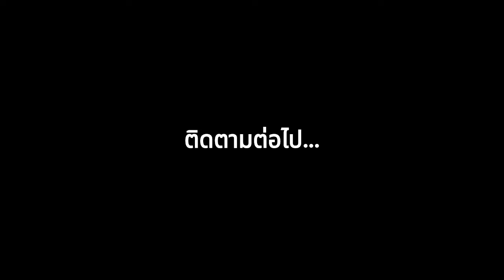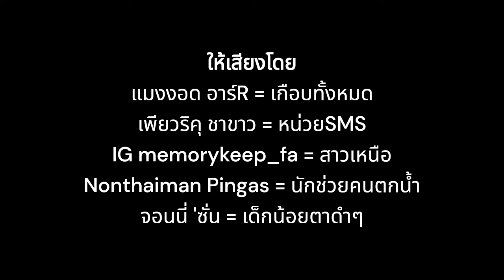Gmod 40ดีกรีแมนR 40DegreeR ตอนหนึ่ง (มีคำบรรยายอย่าลืมเปิด)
Facebook แฟนเพจ บ้าเอ้ยmadman